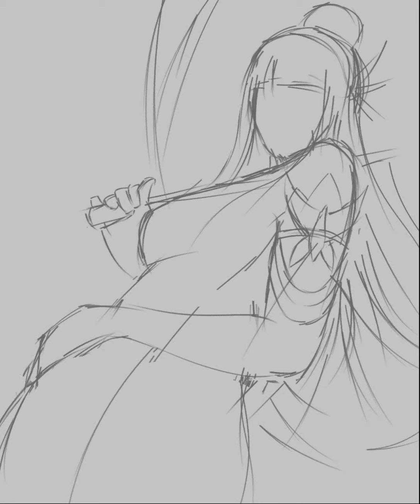MLBB Kagura Annual Starlight Speed Painting | Infinite Painter | Smartphone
A fanart of Kagura's Annual Starlight skin.

Songs:
Animals - Living In Fiction cover
Animals - Ice Nine Kills cover